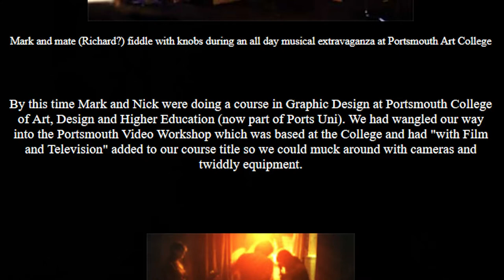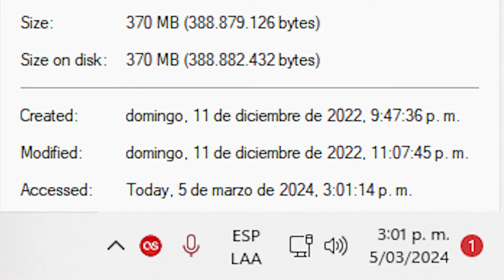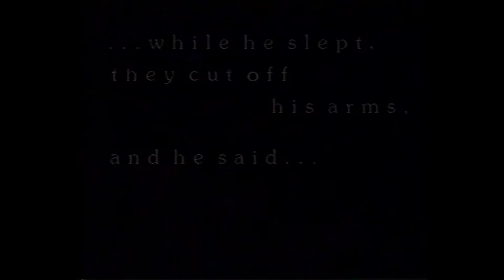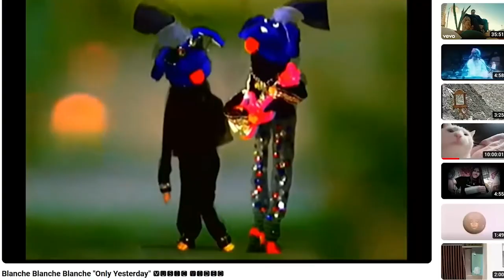Seaside Treats is A Forthright Documentary About Invisible Truths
Watch it all, now.

Making of Seaside Treats, really nice read!